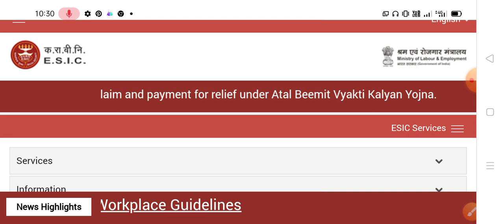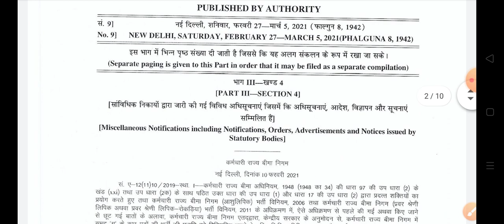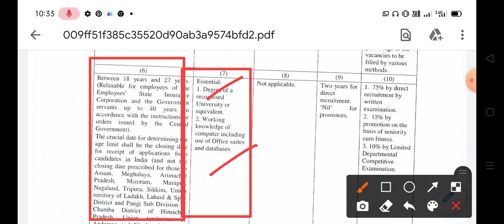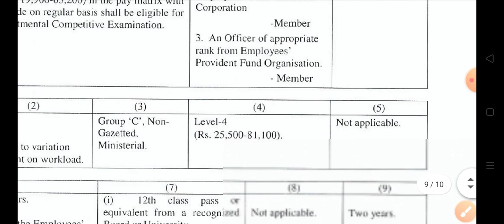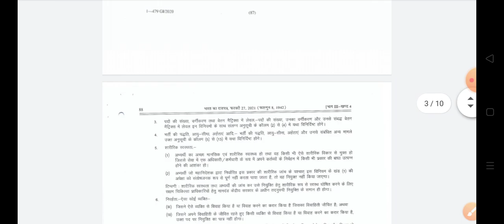শ্রমদপ্তরে ক্লার্ক নিয়োগের বিজ্ঞপ্তি!! Labour department clerk job !!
👇👇YOUR QUERIES 👇👇
esic_udc_recruitment_2020
group_c_recruitment_2021,
group_c _recruitment_2020,
indian_army_group_c_recruitment_2021
Employees'_State_Insurance_Corporation, Ministry_of_Labour_&_Employment, Government_of_India.